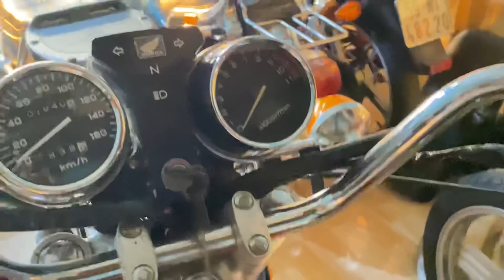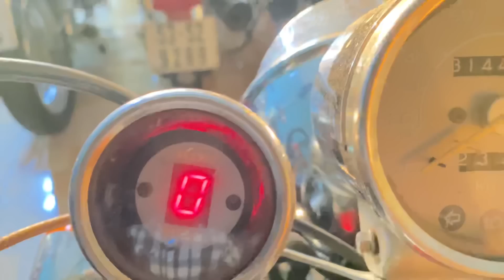Địa điểm bán nhiều xe moto đang giảm giá cuối năm thu hồi vốn tại thành phố hồ chí minh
Tuấn moto
Tuấn moto là địa điểm bán nhiều xe moto tại thành phố hồ chí minh đang giảm giá cuối năm để cho anh em chọn lựa mua sử dụng để đi làm hay đi Phượt,về quê,những con xe đã qua sử dụng nhưng còn rất là tốt .máy móc êm .bình đề đều đầy đủ . Sử dụng bền . Lợi xăng ,mua bán uy tín, nhiều năm kinh nghiệm,có bán kềm phụ Tùng thay thế.
Giá bán hợp lý hơn các cửa hàng khác
Xe đẹp hơn .máy êm hơn . Tư vấn nhiệt tình hơn
Sđt : 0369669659 có Zalo , Facebook
Có tư vấn về xe cho anh em hiểu